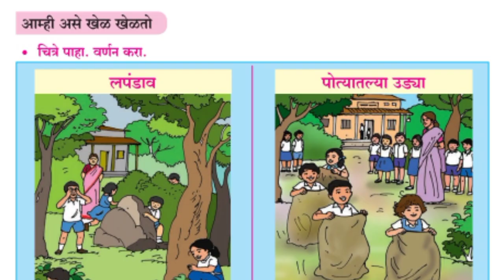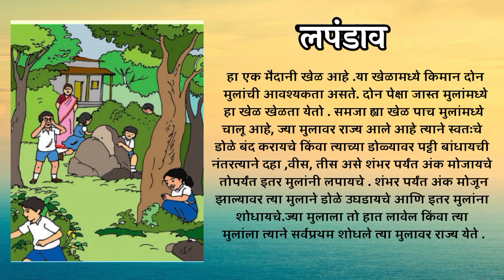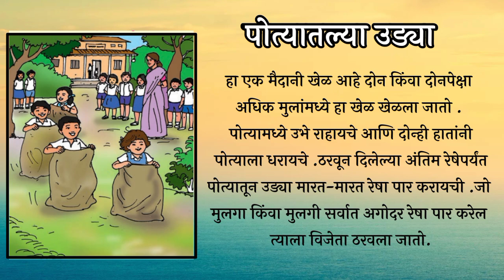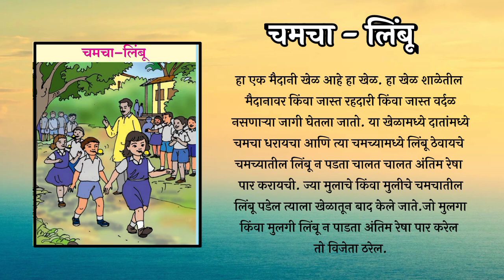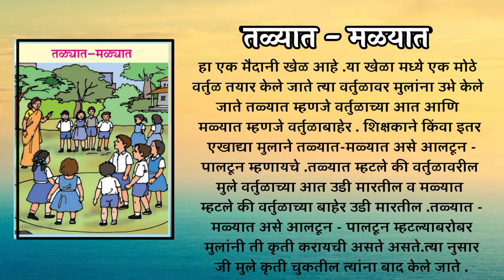आम्ही असे खेळ खेळतो ,इयत्ता तिसरी , aamhi ase khel khelto , iyatta tisari , std 3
नमस्कार मित्रांनो,
या विडिओमध्ये तुम्हाला आम्ही असे खेळ खेळतो ,इयत्ता तिसरी , aamhi ase khel khelto , iyatta tisari , std 3 , आम्ही असे खेळ खेळतो इयत्ता तिसरी , aamhi ase khel khelto iyatta tisari , std 3 , आम्ही_असे_खेळ_खेळतो , इयत्ता_तिसरी , aamhi_ase_khel_khelto , iyatta_tisari , std_3 , standard 3 ,